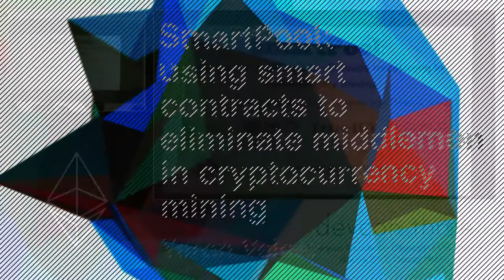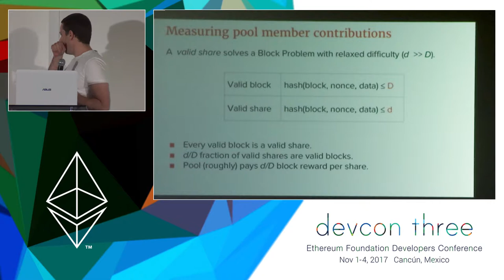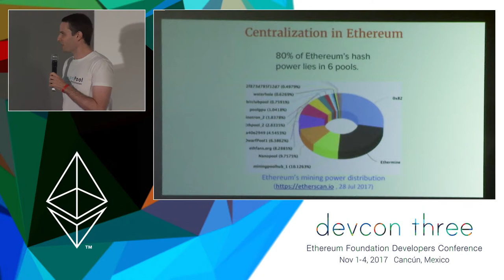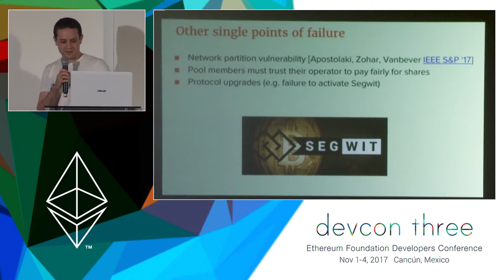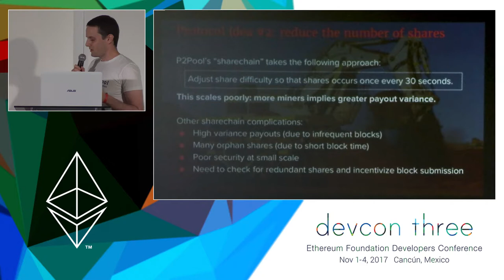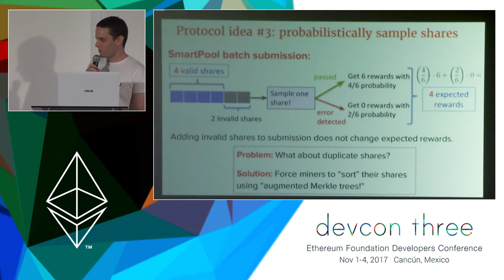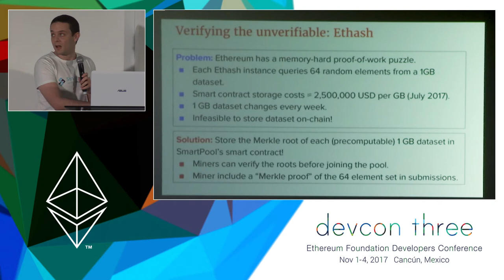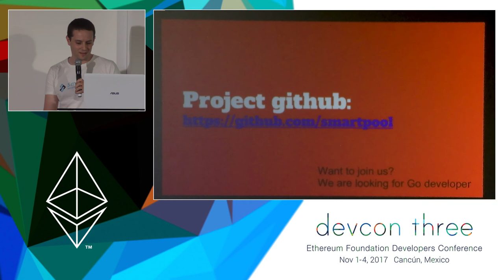SmartPool: using smart contracts to eliminate middlemen in cryptocurrency mining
We provide updates on SmartPool, a decentralized mining pool using smart contracts. Typically, we present our findings after running SmartPool privately on the Ethereum mainnet with the highest hashrate of 30 GHs for a month.

Speaker(s): Yaron Velner
Skill level: Advanced
Track: Developer Infrastructure